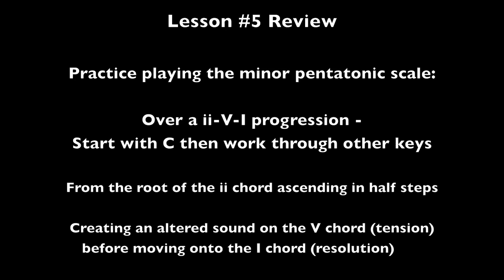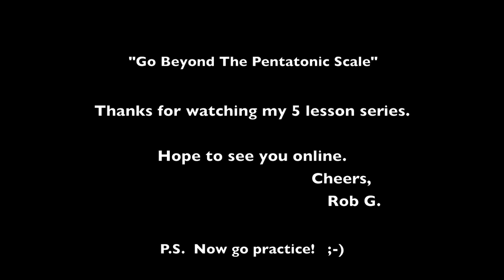Beyond the Pentatonic - #5 The Altered Sound - Guitar Lesson - Rob Garland